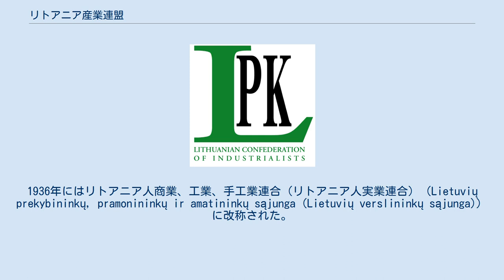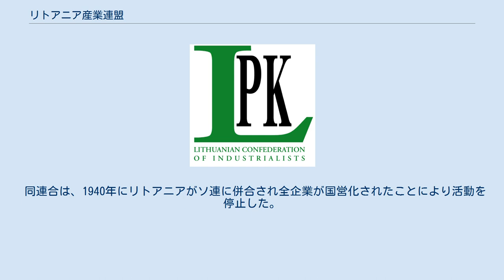リトアニア産業連盟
リトアニア産業連盟（リトアニア語: Lietuvos pramonininkų konfederacija、略称: LPK）は、リトアニアの大企業の経営者によって構成される経済団体。
日本語文献においてはリトアニア工業連盟やリトアニア産業者連合体とも訳される。
ロビー団体として政府や国会に対して影響力を有している。
 国内の各地域や業界別の経済団体を傘下としている。
連盟への加盟は強制ではなく、それぞれの意志によるものとされる。
リトアニアの国民総生産 (GNP) の約6割はこの連盟に加盟している団体が生み出している。
 リトアニア産業連盟は、1930年に設立されたリトアニア人商業、工業、手工業連合（Lietuvių prekybininkų, pramonininkų ir amatininkų sąjunga）を前身としている。
同連合は1933年にリトアニア人実業連合（Lietuvių verslininkų sąjunga、略称: LVS）に改称された。
1936年にはリトアニア人商業、工業、手工業連合（リトアニア人実業連合）（Lietuvių prekybininkų, pramonininkų ir amatininkų sąjunga (Lietuvių verslininkų sąjunga)）に改称された。
当時の名称は「リトアニア」（Lietuva）という国名ではなく「リトアニア人」（lietuviai）という民族名を冠しており、正会員は民族的リトアニア人に限定されていた。
そのため、他の経済団体と比べて「民族主義的傾向を強く帯びた団体」であったと指摘される。
 1932年に機関紙『ヴェルスラス』（Verslas、「実業」の意）を創刊した。
同紙の発行部数は約2,000部から10,000部であった。
なお、当時の『ヴェルスラス』には反ユダヤ主義的傾向を帯びた記事が多く掲載されており、同紙が両大戦間期のリトアニアで反ユダヤ主義を広げた最も有名な機関紙であったと指摘される。
また、1934年に『アマティニンカイ』（Amatininkai、「手工業者」の意）を創刊した。
いずれも1940年まで発行が続けられた。
 同連合は、1940年にリトアニアがソ連に併合され全企業が国営化されたことにより活動を停止した。
 1989年6月17日、リトアニア産業協会（Lietuvos pramonininkų asociacija）として再設立され、その後現在のリトアニア産業連盟（Lietuvos pramonininkų konfederacija）に改称した。